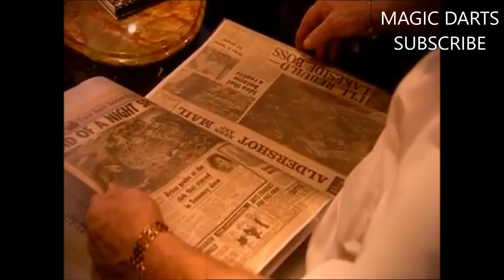Behind the scenes at Lakeside 2009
All magic darts videos are made for good purposes.